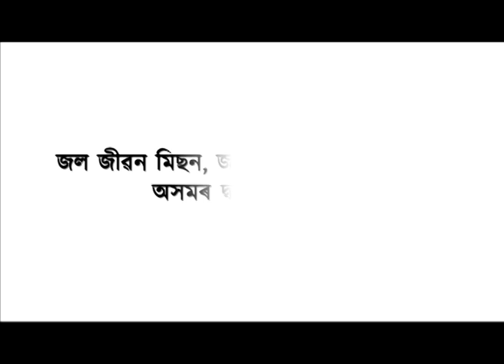ডালমিয়া চিমেণ্ট কোম্পানীৰ বিৰুদ্ধে প্ৰতিবাদ।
◼  কোম্পানীটোৰ সামগ্ৰী কঢ়িওৱা ড্ৰাম্পাৰৰ অতপালিত অতিষ্ঠ সাধাৰণ জনতা, উপায়বিহীন হৈ পথ অৱৰোধৰ বাবে প্ৰতিবাদত নামিল ভুক্তভোগীসকল।
◼  এই দৃশ্য জাগীৰোডৰ ৰাজপথৰ।